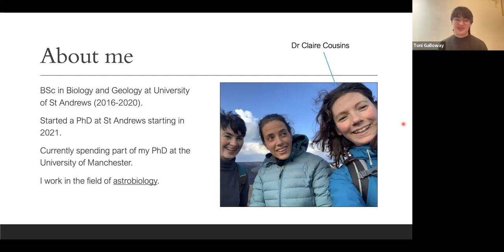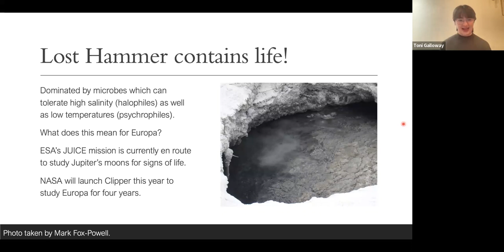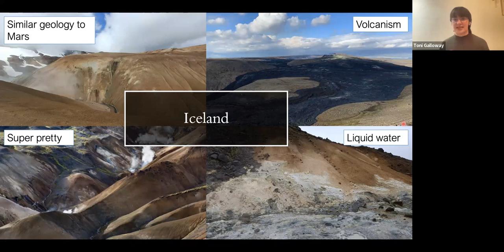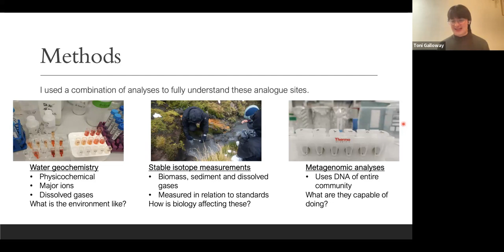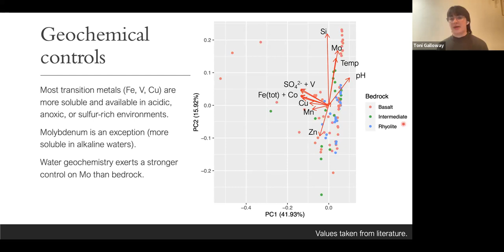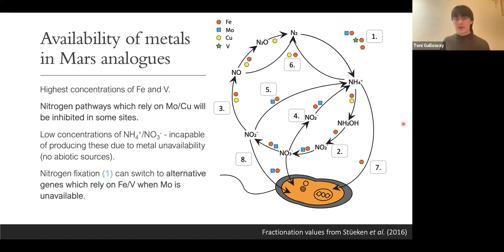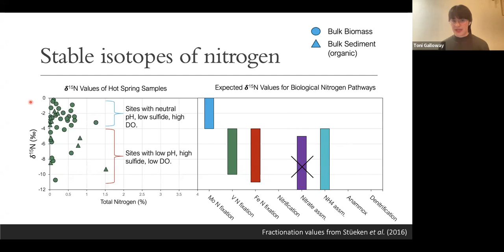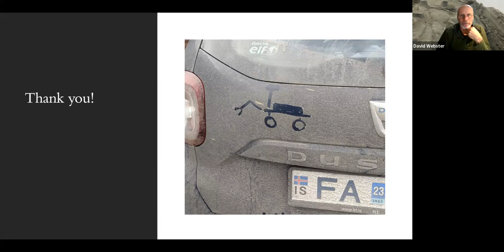Biogeochemical cycling of essential elements within Mars analogue sites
A recording of a lecture given by Toni Galloway of St Andrews University to the Geological Society of Glasgow on 8 Feb 2024.

Toni’s PhD research currently focuses on studying biogeochemical cycling of essential elements within Mars analogue sites. She works primarily on modern hot spring systems on Earth as analogues to Noachian Mars. This period dating from 4.1 to 3.7 billion years ago, was during the interval known as the Late Heavy Bombardment and when first life forms likely arose on Earth. Examining hot spring conditions while using geochemical and bioinformatic analyses aids in understanding how those extremophilic organisms associated with the springs use carbon and nitrogen, and the biosignatures which these reactions leave behind in the geological record.

Toni has a background in both biology and geology thanks to her joint Bachelor’s degree at the University of St Andrews. She was one of the few locals at the University, moving from only 30 minutes away in comparison to her mostly international cohort. During her undergraduate degree, she was introduced to the field of astrobiology and the study of analogue environments by her supervisor Dr Claire Cousins. This area of research fascinated her so much that she returned to St Andrews to work with Dr Cousins for her PhD, and she is currently spending part of her time in Manchester learning bioinformatic analyses from her secondary supervisor Professor Sophie Nixon.